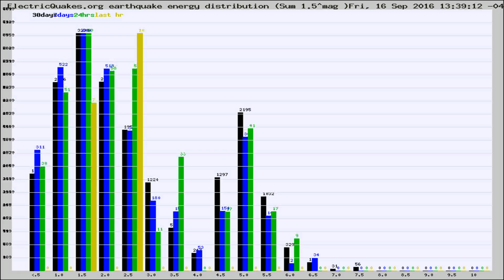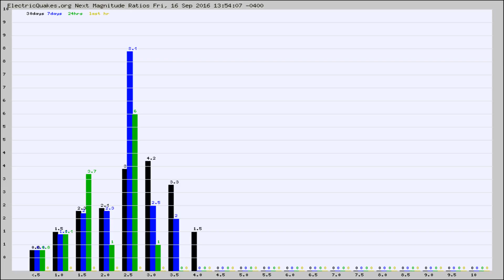Todays_Hourly_World_Earthquake_Statistics_from_ElectricQuakes.org_09-16-16+14:02:01